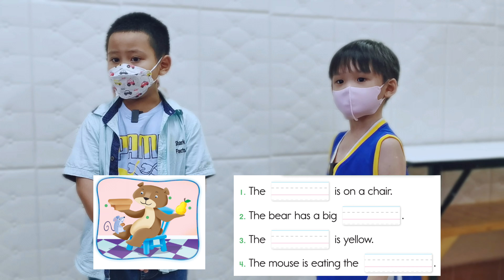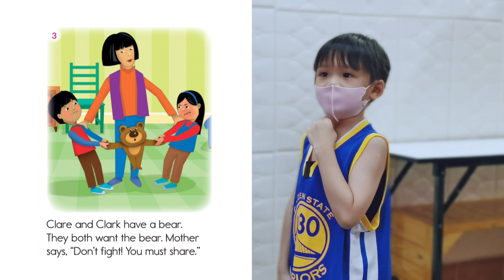น้องอั่งเปา & น้องธันวา - คลาส Phonics Level 5 (Letter Combinations)